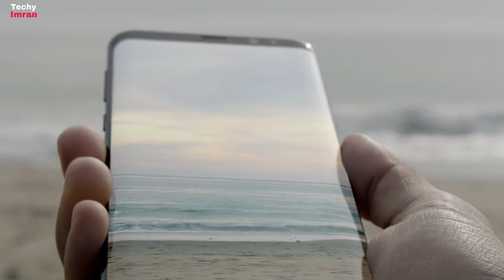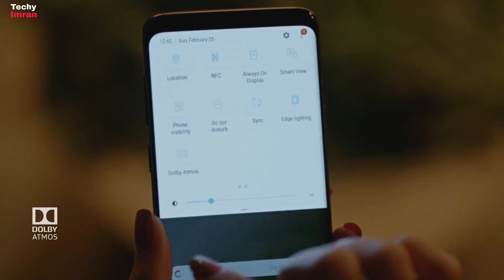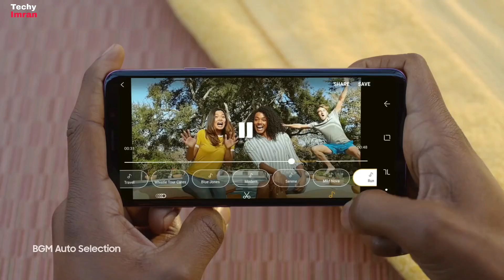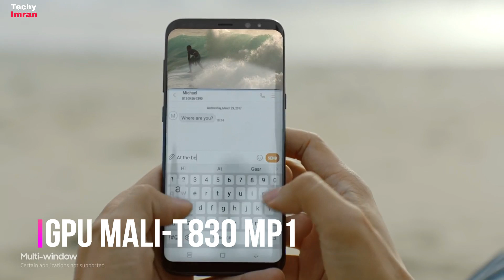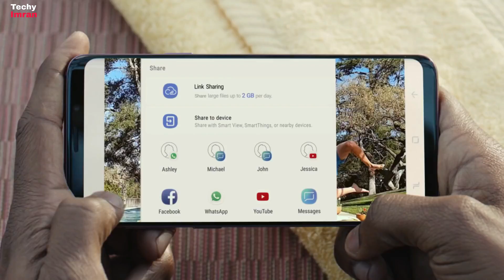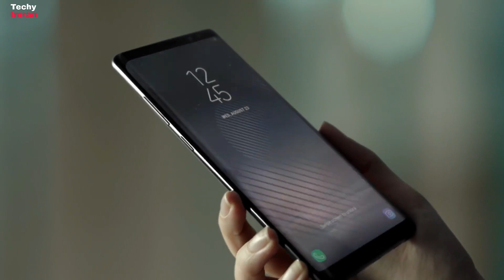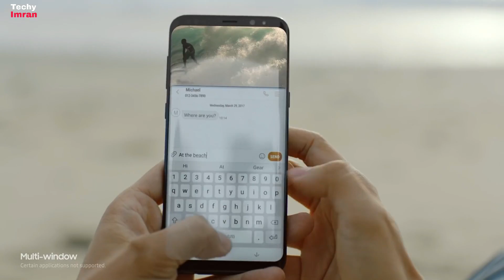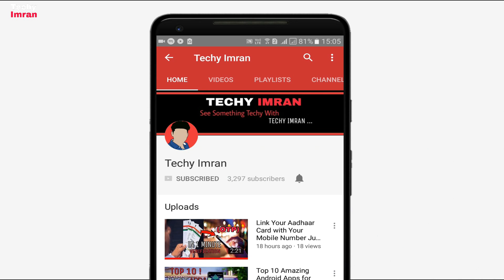Samsung Galaxy A6 and A6 Plus (2018) - The Budget Flagship From Samsung !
Samaung Galaxy A6 And A6 Plus (2018 ) - launching in India Samaung Galaxy A6 and A6 Plus all Specification, Price, First Look, launch Date in India all the Information about Samaung Galaxy A6 and A6 Plus is in this video in Hindi

Buying links
Samaung Galaxy A8 Plus =

Topic
1: Samaung Galaxy A6 & A6 Plus 2018
2: Samaung Galaxy A6 And A6 Plus Specification
3: Samaung Galaxy A6 & A6 Plus India Price
4: Samaung Galaxy A6 and A6 First Look
5: Samaung Galaxy A6 and A6 Plus launch in India